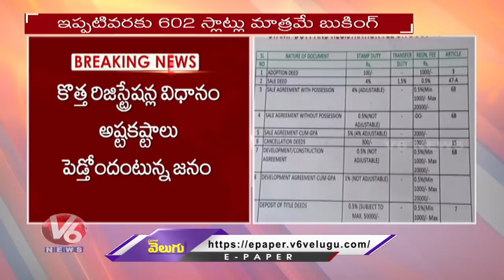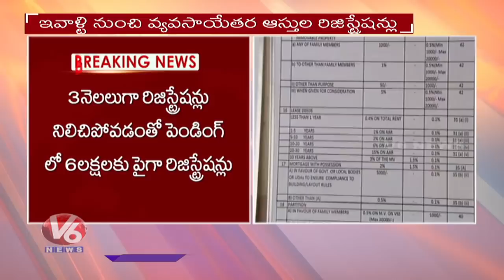Registration Process For Non-Agricultural Lands Resumes | V6 News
The registration process for non-agricultural properties, which remained suspended since September 8, resumed on Friday with Chief Secretary Somesh Kumar launching the website concerned at BRK Bhavan here. Immediately after the re-designed website “registration. telangana.gov.in’ was launched, one person from Hyderabad booked a slot for registration of non-agricultural property by paying Rs 2,04,120. Following the High Court directions, the State government made furnishing Aadhaar number optional for buyers/ sellers for registration. Now, the non-agricultural property owners will receive maroon colour pattadar passbooks. On the first day, 37 slots were booked by 7 p.m. and about Rs 85 lakh was remitted towards applicable fee and duties. According to an official press release, 17,567 people visited the site while 3,987 users registered on the system. As many as 4,143 transactions were initiated. Slots could be booked through Mee Seva centres also at Rs 200 for a full transaction. A new window has been provided to builders and real estate developers to upload new properties in bulk. Accordingly, 451 builders and developers have uploaded details of 93,874 properties.